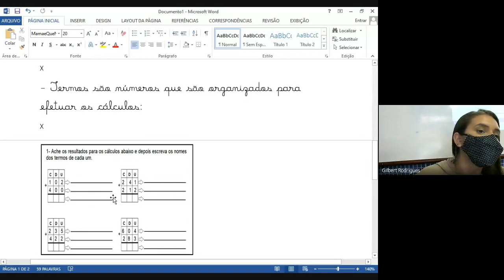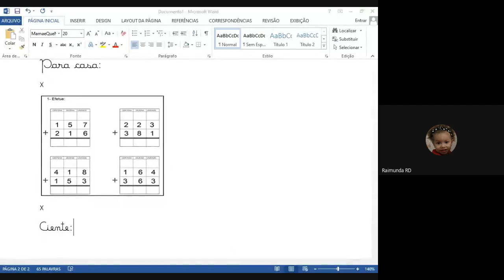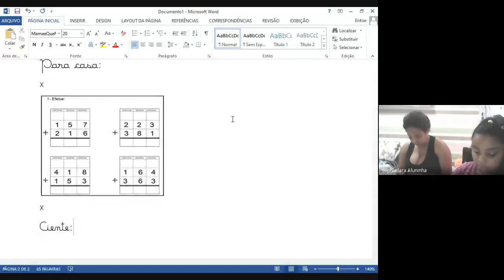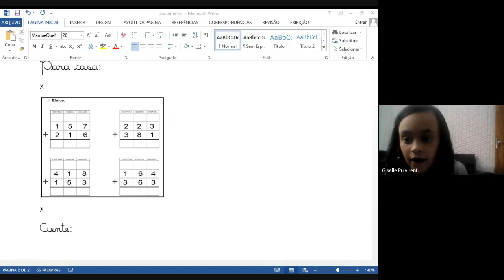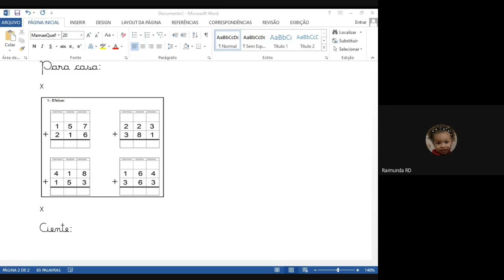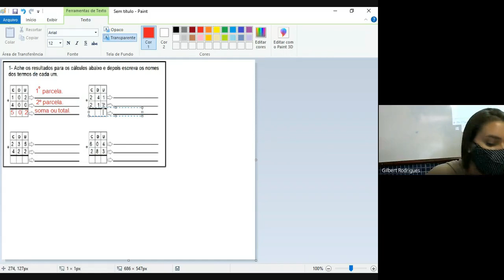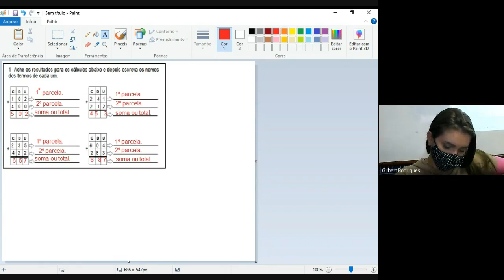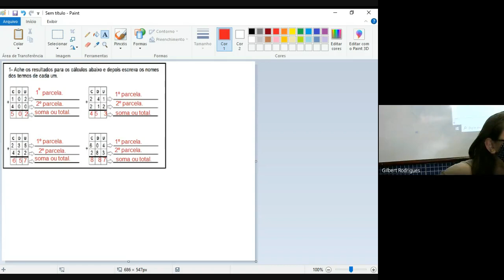2 ANO MARCELLE 3